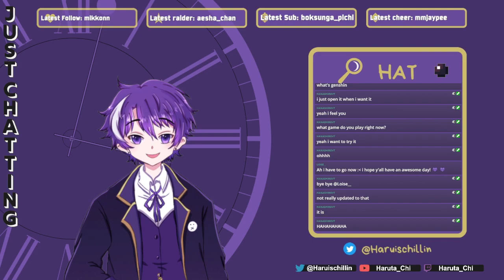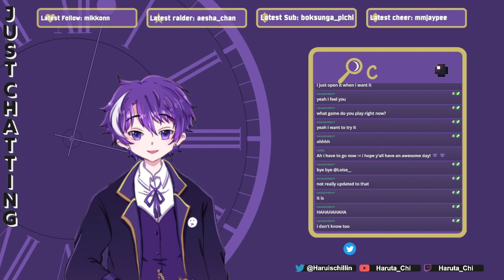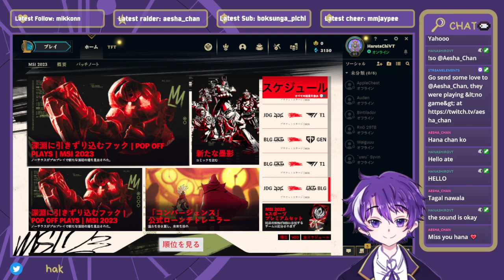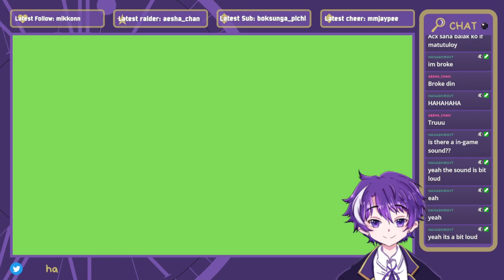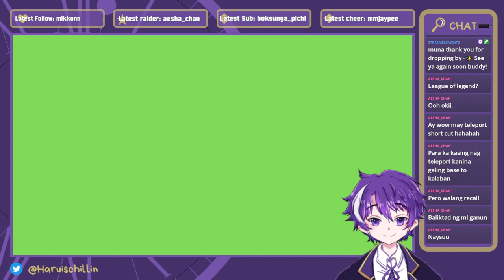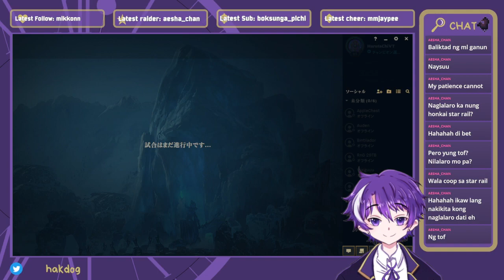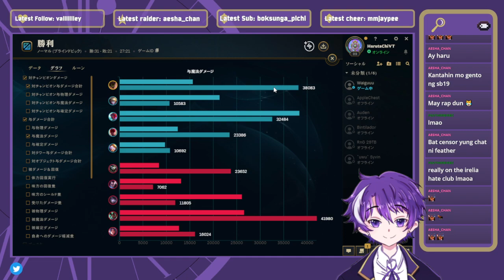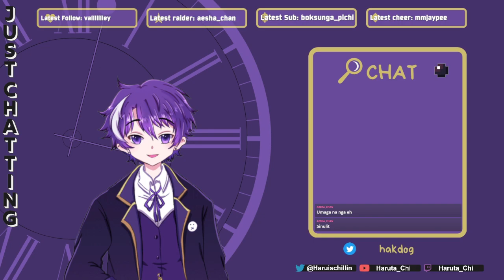[EN/PH] I'm...back? [VOD]